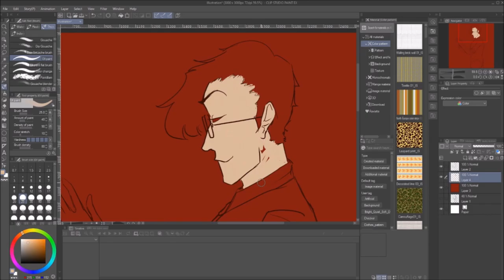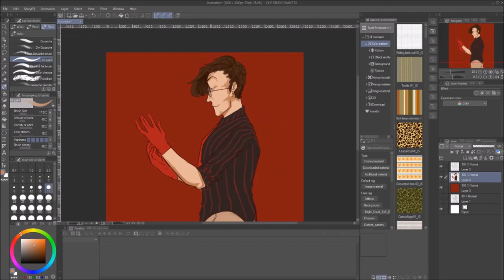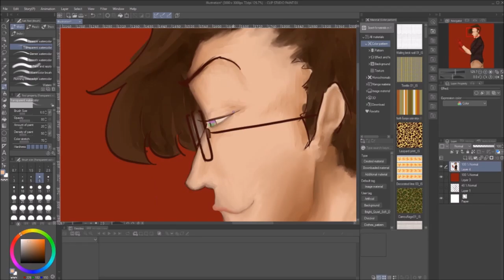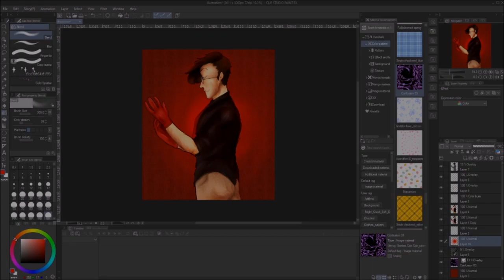45. Rabbit | Jyuto Iruma ~ Hypnosis Mic Speedpaint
welcome to the 7th public video on my channel c:

Heya another hypmic piece woah
My friend and I decided to do a little challenge where we replicate eachother's processes but we got frustrated with it and quit along the way so I turned this into a whole speedpaint and piece! I hope you like this video :)

the song is Cannibal by Tally Hall! I do not claim to own the songs, only the art :)